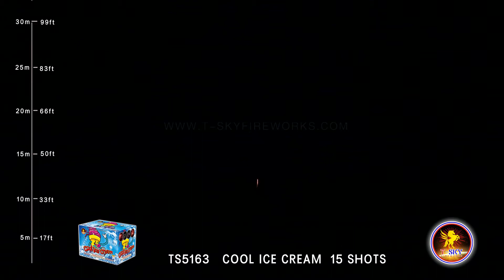TS0203 FOUR FLAVORS